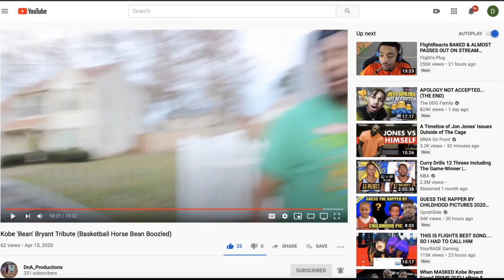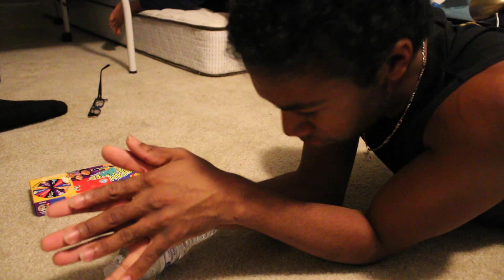Bean Boozled Challenge/Game (HE ATE THE WHOLE BOX!!!!!!!!)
Bean Boozled Challenge Video. He has to eat the Whole Box of Bean Boozled. No exaggeration, He actually eats the Whole Box 🤢🤢🤮🤮. At least he didn't have to eat the FIERY FIVE Bean Boozled Beans.

IG: d.n.a_prod         and         Twitter: Dna_Prod